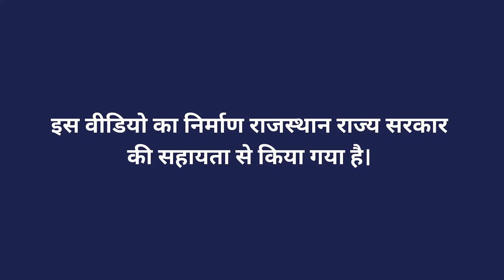केंचुवा खाद बनाने की विधि